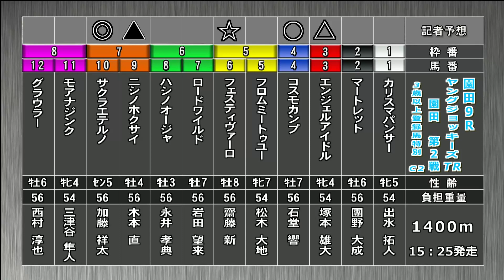そのだけいばレース展望（11月6日分）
11月5日（火）「そのだけいばレース展望」です。進行は吉田勝彦アナウンサー、解説は桑原勲記者(スポーツニッポン）。「おゝ浜のポン酢特別」を中心にお届けします。